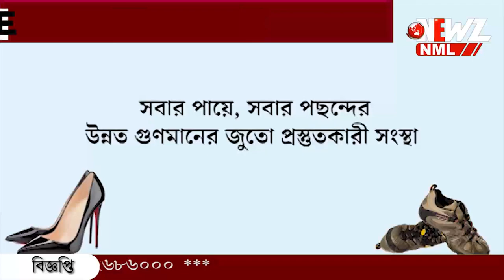৪০০ বছরের রেওয়াজ,১ দিন পর দিন দোল হয় এই গ্রামে।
দোল পূর্ণিমার পর দিন দোল হয় এই গ্রামে। ৪০০ বছরের পুরনো এই নিয়ম আজও বর্তমান। উত্তর ২৪ পরগনা জেলার এই দোল উৎসব কে ঘিরে রয়েছে নানান কাহিনী।